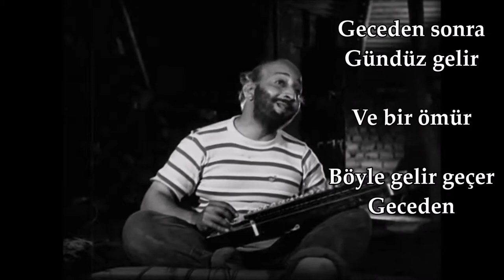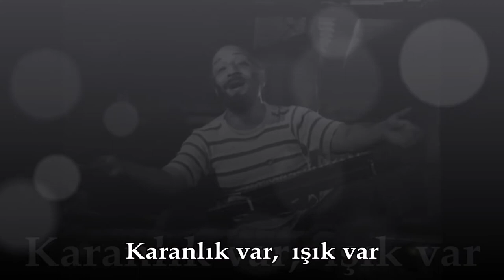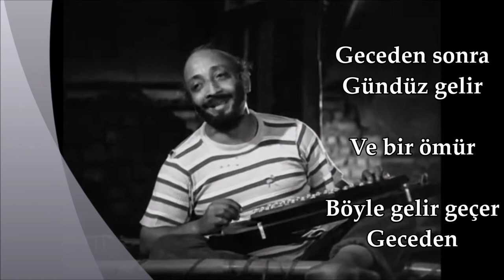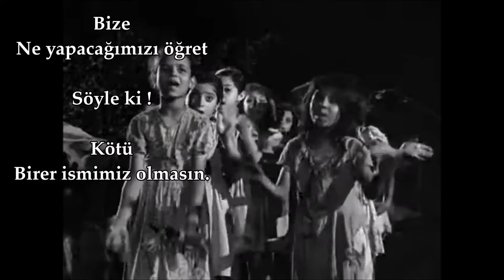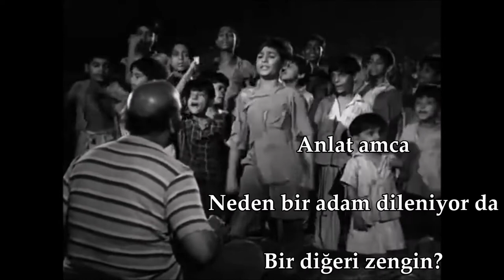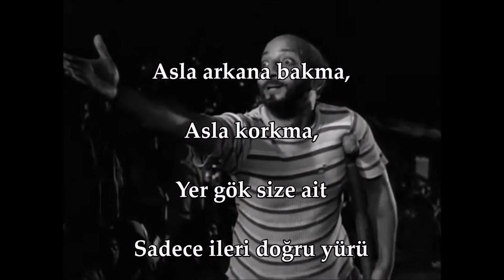Raat Gayi, Phir Din Aata Hai - Boot Polish - 1954 🥾 👫 - Türkçe Altyazılı HD 1080p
Prepared : ( Gölgem Kaptan )
Subtitles : Turkish
Movie : Boot Polish
Starring : Ratan Kumar & Kumari Naaz & David Abraham Cheulkar
Song : Raat Gayi, Phir Din Aata Hai
Year : 1954
Lyrics : Saraswati Kumar Deepak
Music Composer : Shankar & Jaikishan
Singer :  Asha Bhosle & Manna Dey
Director : Prakash Arora
Edited b : G. G. Mayekar
Producer : Raj Kapoor
Genre : Social
Saregama (on behalf of Saregama); Saregama Publishing and 2 Music Rights Societies
Important Note: Gölgem Kaptan
It Never Earns Income From Any Video It Publishes.